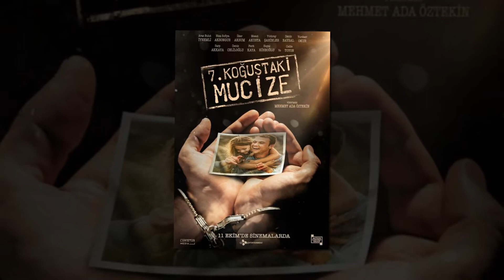ARAS BULUT İYNEMLİ FİLMOGRAFİSİ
Merhaba Dostum
Sana bu videoda ünlü oyuncu Aras Bulut İynemli'nin rol aldığı filmlerin ve dizilerin afişlerinden oluşan slayt gösterisini izleyeceksin.
İyi Seyirler.